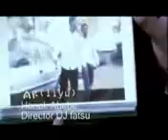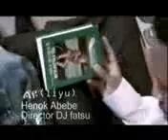haastii heenook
waa hees wacan oo qiimo badan siiso